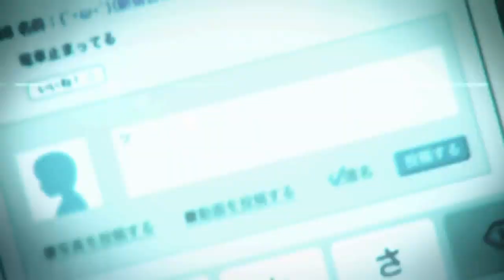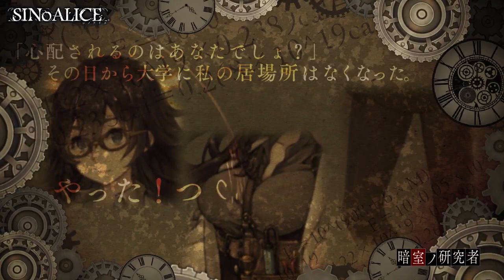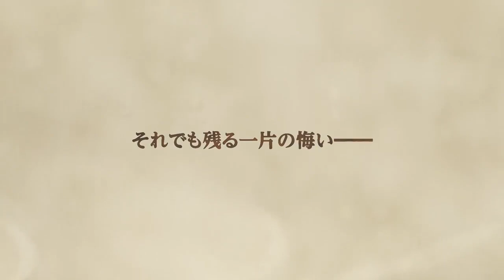SINoALICE: Personajes que - ¿Talvez? - llegaran en un futuro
Aladin, los tres cerditos y la sirenita, son unos cuantos de los personajes profanados en SINoALICE de los cuales podremos casi asegurar que tambien estaran disponibles en nuestra region!